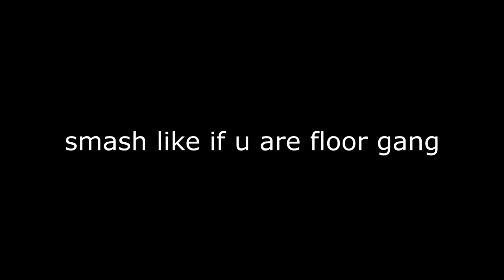Cradles😈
I most likely be uploading every month but im trying very hard to upload weekly